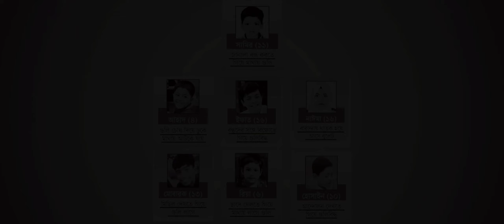Call For Justice in Bangladesh: কি অপরাধ শিশুগুলোর?It's not death, It's a cool Murder